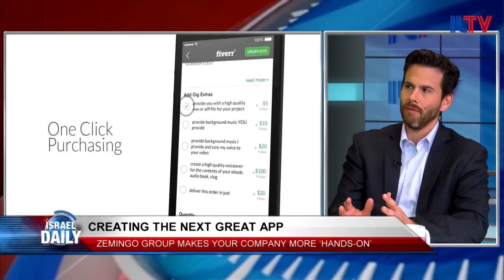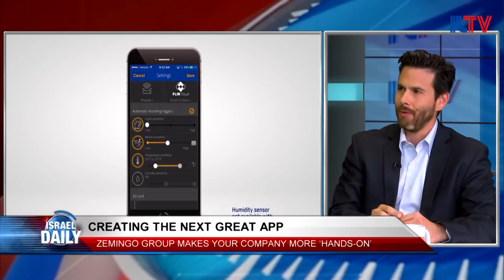Robert Priscu, VP Business Development Zemingo Group - Sept. 27, 2016